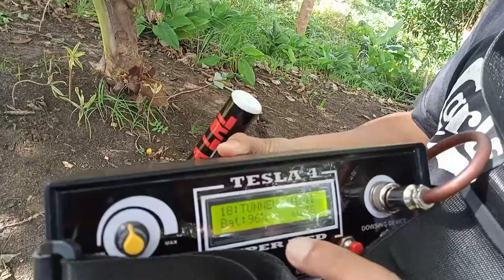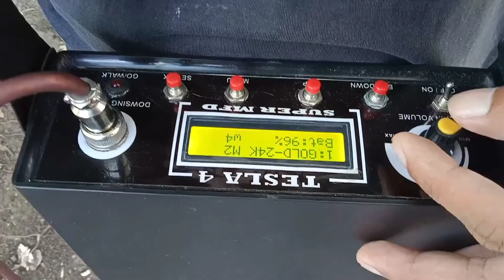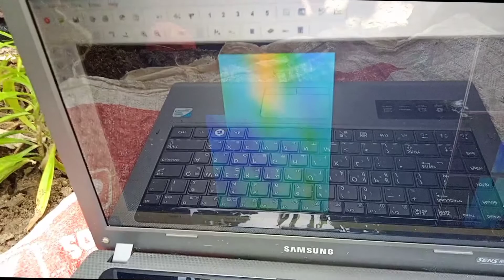PART 3: LOMBOY TREE MARKER / REVISIT using 3D SCANNER, BLACK HUNTER LRL, TESLA LRL & AURABENDITA LRL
Mga Ka TH revisit tayu para mamonitor natin yung hukay kung anjan paba yung detection. Panoorin nyu nalng yung buong video.